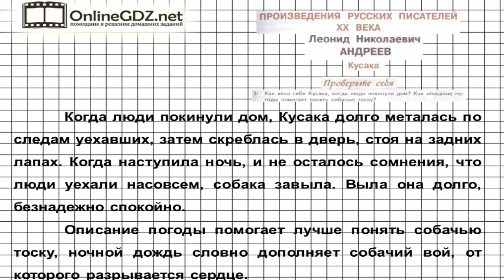Вопрос №3 Андреев. Кусака. Проверьте себя — Литература 7 класс (Коровина В.Я.) Часть 2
В 3 задании из рубрики «Проверьте себя» вам нужно рассказать, как вела себя Кусака, когда люди покинули дом, как описание погоды помогает понять собачью тоску в рассказе «Кусака». Чтобы облегчить вам задачу, мы приготовили специальное видео.